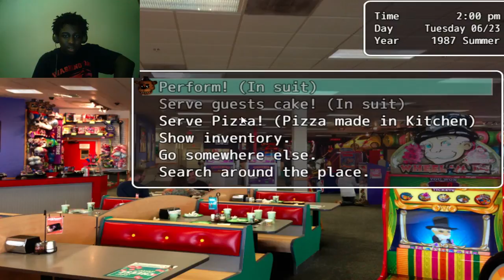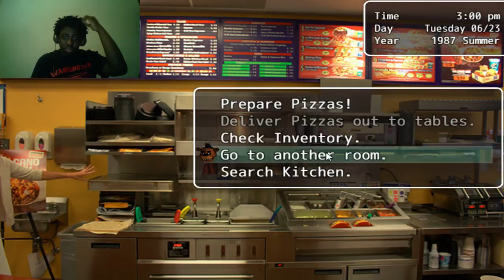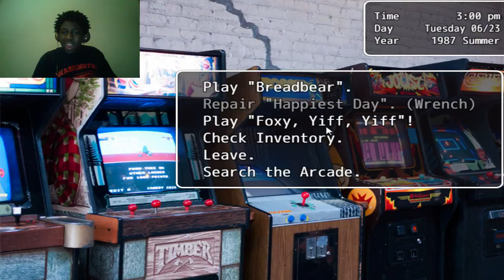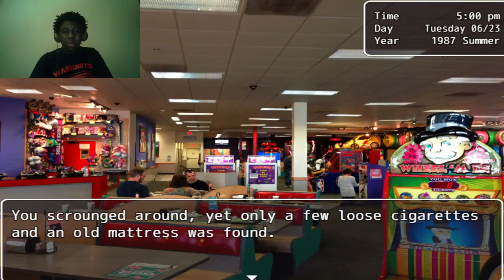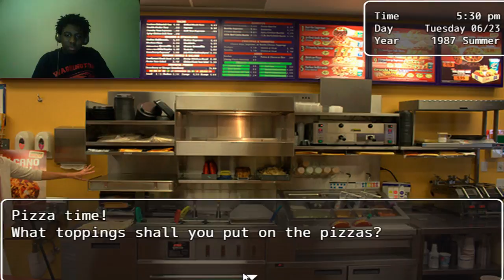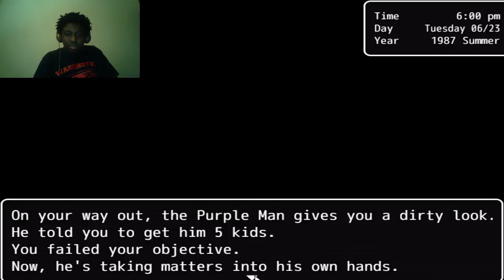The Weirdness of Freddy's- Dayshift At Freddy's [01]